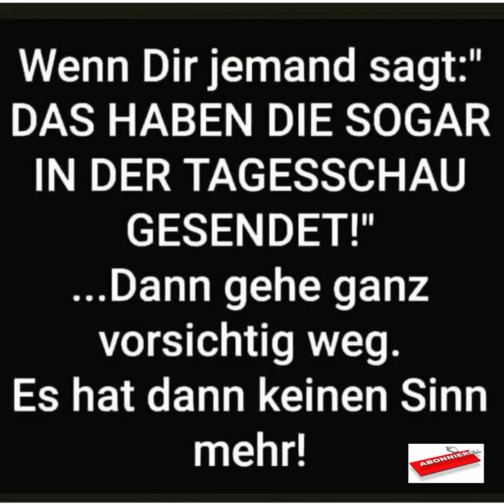Yes, I are…